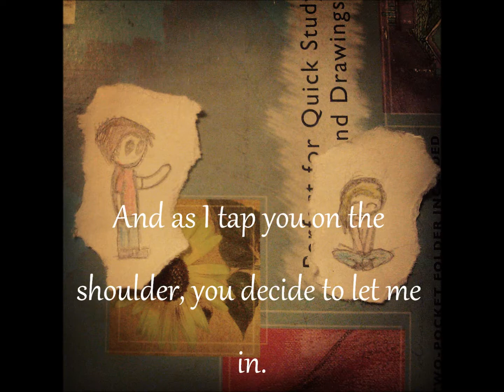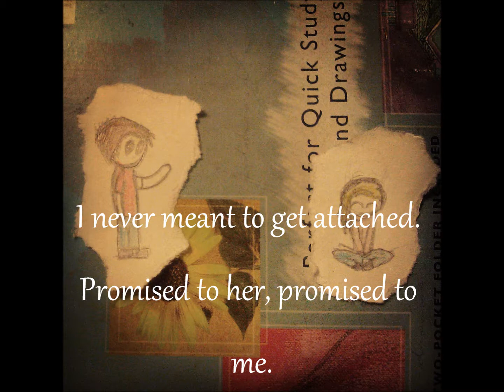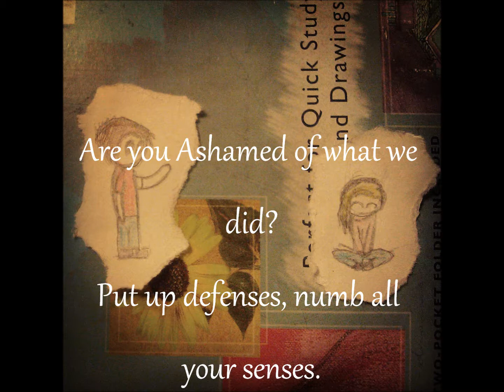Stella, Keep Your Top On - Angel Perez (Original)